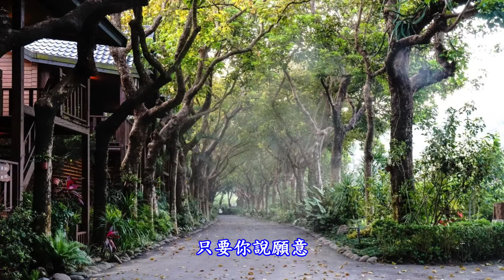唯一的唯一的唯一/Only and Only~ 黃明志 彈唱＋圖片＋字幕 YAMAHA PSR 975 By Jenny Chen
7/24/2020 by Jenny Chen